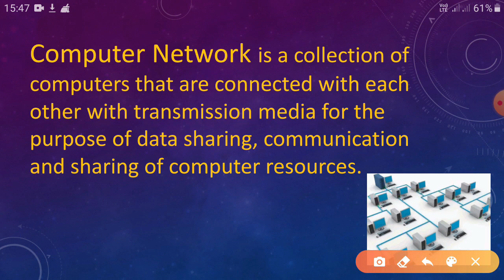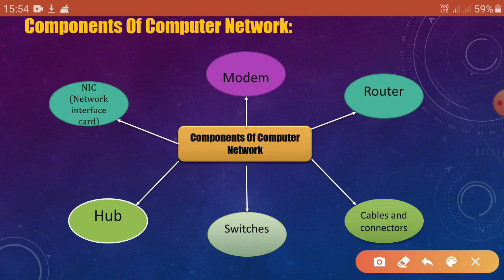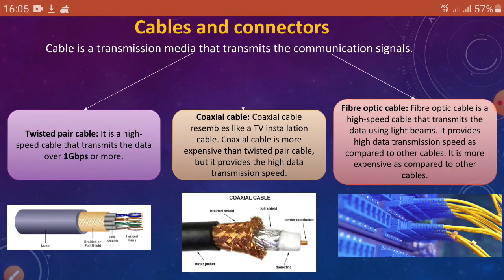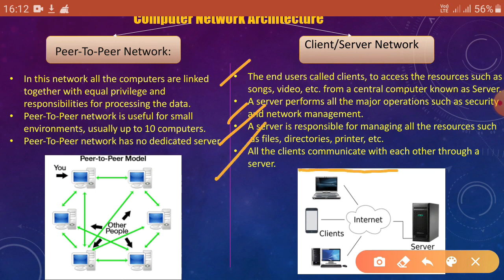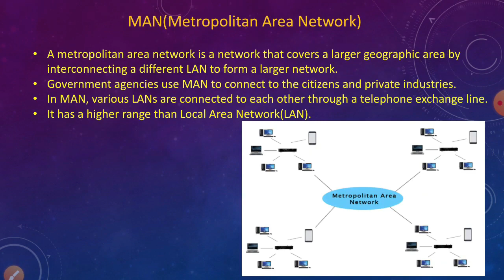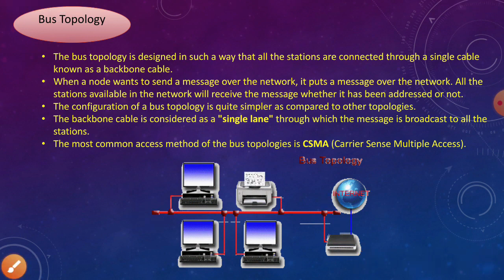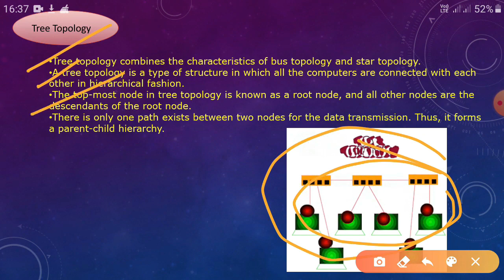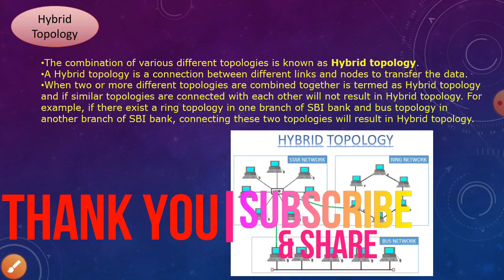CBSE CLASS 8:COMPUTER:TOPIC:COMPUTER NETWORK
COMPUTER NETWORK
tripod T450
tripod T210
AU-A04 Condenser Microphone Kit (Black)